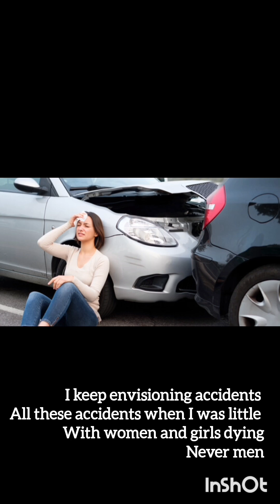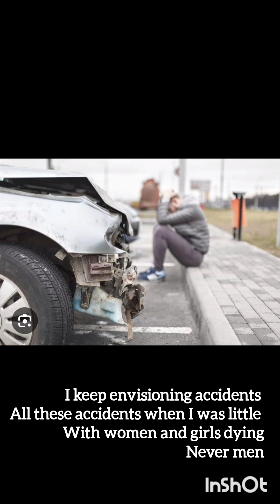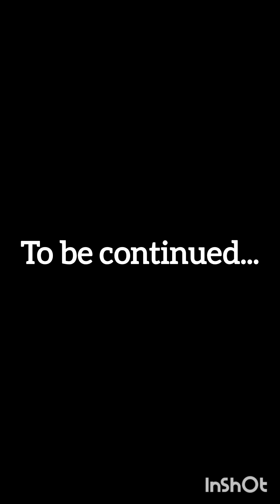I thought women didn't drive, so I didn't. | Failing| My fear of driving| Part 0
This is Part 0, a backstory into how  and why I thought women didn't drive. I was deathly afraid of driving, and I didn't. But God turned my life around.